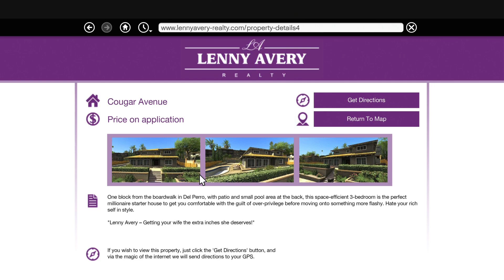Grand Theft Auto 5 Walkthrough (GOING BACK TO NORTH YANKTON,PLOT TWIST) Part 21 (GTA 5)gtav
I know I said that I was going to try and get more videos out of this game but I have been ill for some time but now that I'm feeling loads better I'm back to doing videos on GTA 5 again:)